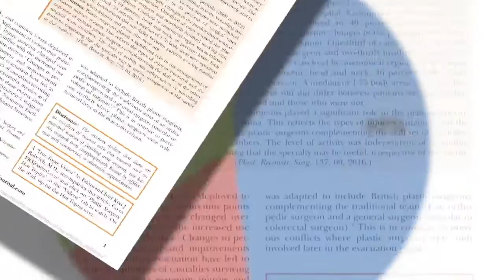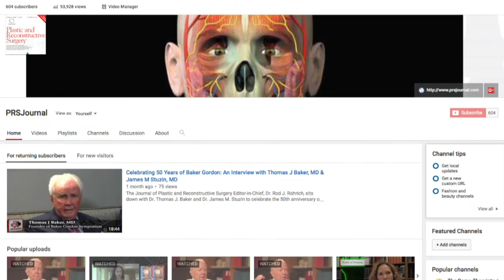Plastic Surgeons in the Military: Plastic Surgery Hot Topics with Rod J. Rohrich, MD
In this edition of Plastic Surgery Hot Topics, Editor-in-Chief of "Plastic and Reconstructive Surgery," Rod J. Rohrich, discusses the enormous role Plastic Surgeons take on in the military. Find more in the April 2016 issue of Plastic and Reconstructive Surgery-  Volume 137, Issue 4.

"The Role of Military Plastic Surgeons in the Management of Modern Combat Trauma: An Analysis of 645 Cases” Maitland

For consumer information on plastic surgery and to find a board certified plastic surgeon in your area visait